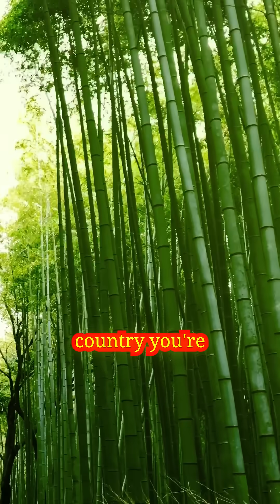Why Bamboo Is Nature’s Most Powerful Plant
🎋 Bamboo is not a tree — it’s a super-powered grass!
It grows faster than any plant on Earth, is stronger than steel, and helps fight climate change.

In just 60 seconds, find out why bamboo might be the planet’s most underrated hero.

➕ Follow for more wild nature facts you won’t hear in school!